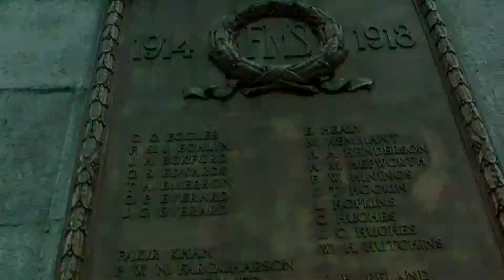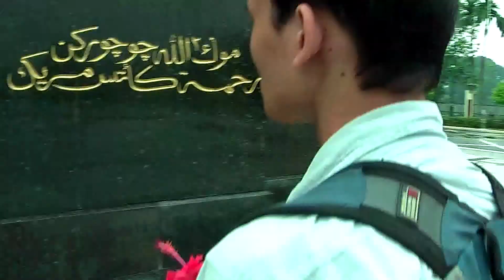short film - tugu negara 31Ogos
video nieh diambil ketika 31ogos 2010. dibintangi oleh anas.